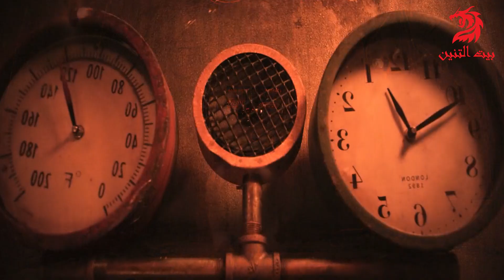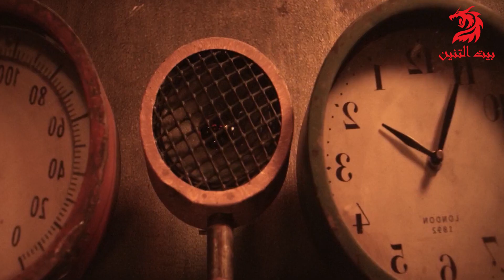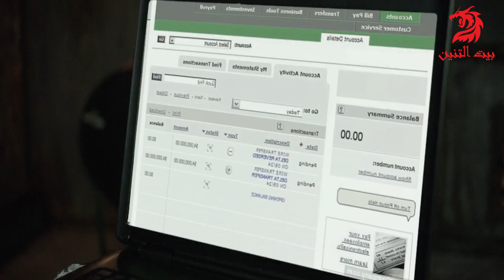بيصحي يلاقي نفسه محبوس جوا أوضة درجة حرارتها 200 ْ ومطلوب منه مليون دولار عشان يخرج منها !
movie review
مراجعة فيلم
أفلام
فيلم
مسلسل
مراجعه
قصص
ملخص مسلسل the last man on earth
فيلم رعب
أفلام رعب
أفلام الزومبي
الخلاصة
نهاية العالم
افلام اكشن
افلام 2021
افلام العيد
افلام خيال علمي
ملخص فيلم
تلخيص فيلم
قصة
افلام الفضاء
افلام
افلام الزومبي
فيلم نهاية العالم
دمار الارض
ملخص مسلسل
ملخص افلام
 ملخص فيلم
 ملخصات افلام
ملخص فلم
ملخص الافلام
تلخيص افلام
مراجعة فيلم
ملخص أفلام
 افلام ملخصة
 ملخص افلام كورية
مسلسل كوري
مسلسلات كورية
 افلام كورية
 فيلم كورى